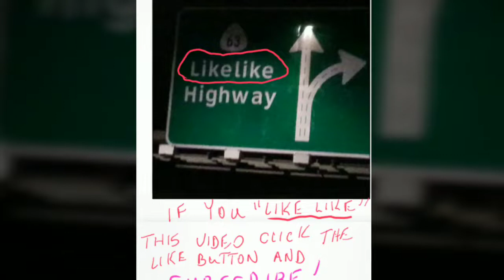CARNIVAL ROW - Trinidad the Island Man's TV show review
Trinidad the Island Man's TV show review of Carnival Row; "In a world where mythical creatures are real and the world of humans have reached the industrial age, during the pre world war one, as an Invading force displaces Fairy's and Minotaurs into an England like land called the Berg discrimination and racism breeds violence between humans and the other races all while  mysterious murders take place across the city."